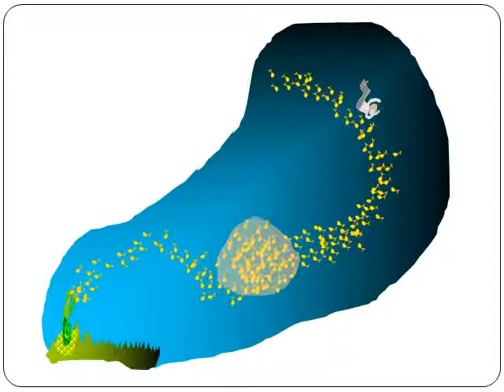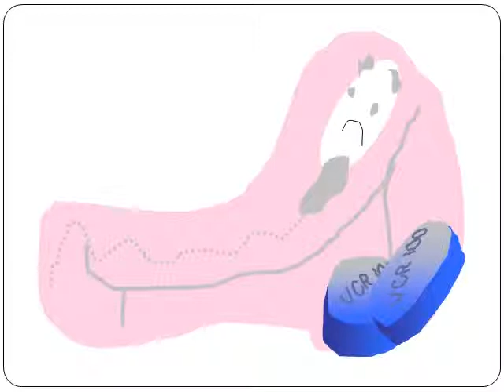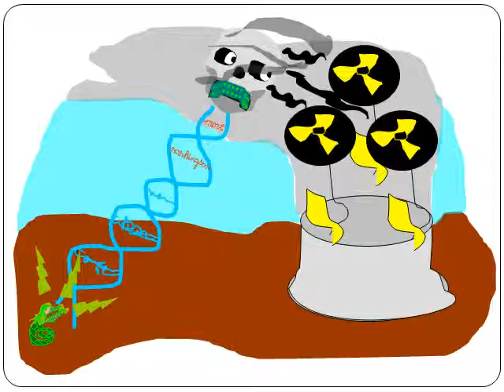Je suis contre nature.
Réflexions sur la "bonne" nature.